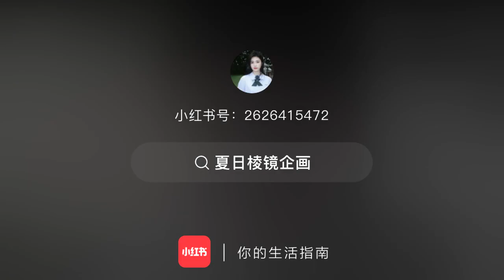Lilianhua thànhnghị chengyi thanhnghi liênhoalâu mysteriouslotuscasebook